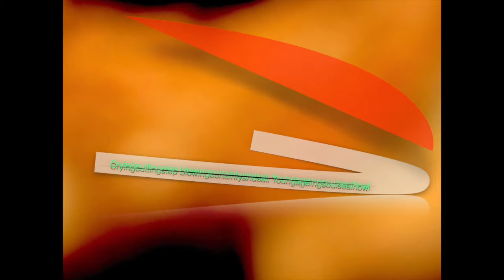The Adventure of the Hybrid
Absolute Eroticism

A research on visual pre-semantics and music hyper contextualization. The video flows are improvised and exemplify my audio-visual design methodology, they are not intended as video art pieces without their site-specific installation - by the means of interactive projections or specially dedicated printing and video/sound editing.

Lorenzo Brusci, 2017